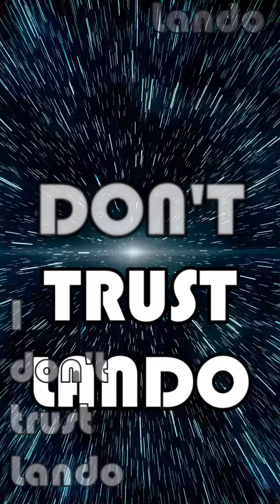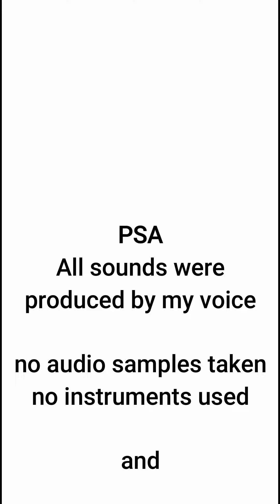I don't trust Lando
I redid the audio from lines within the original Star Wars trilogy to make it seem like Han Solo is obsessed with Chewy.. in a 'not okay' sort of way haha! Audio 100% my vocals, just some clips nabbed from the movies were used for visuals.